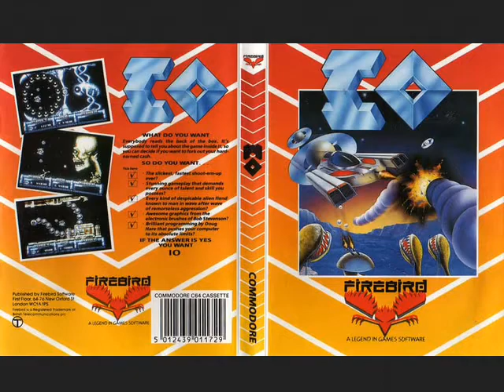[RetroPlay] IO: INTO OBLIVION [C64] Astronavi Luccicanti tra C64 MINI e Bestemmioni [ZombieGamer80]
NOTA: Festeggiamo l'uscita dell'epico *C64 MINI* con uno dei giochi inclusi nella retroconsole! In realtà questo video l'ho registrato alcuni mesi fa ma mi sembrava il momento giusto per pubblicarlo, anche perché ultimamente si sta facendo un gran parlare della questione *"Bestemmie su Youtube"* e qui esprimevo il mio parere a riguardo (che incidentalmente somiglia un po' a quello di YTFC pubblicato ieri). Ovviamente siete liberissimi di non essere d'accordo con me, e se volete potete esprimere il vostro parere nei commenti. Più avanti ci sarà anche una puntata specifica sull'argomento nella rubrica ZOMBIEVLOG, anch'essa l'ho già registrata tempo fa ma devo ancora farne il montaggio! ;)